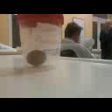DAMY RADĘ,GDY MAZUR ZA DORADZANIE NA STRONĘ PEPICZKÓW PRZEPĘDZIMY I PO LICHWIE!!!